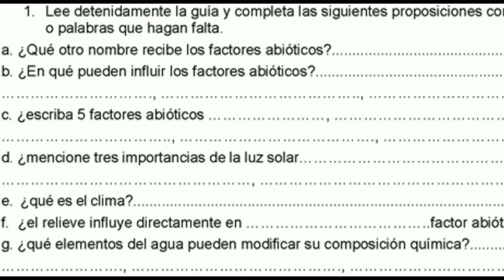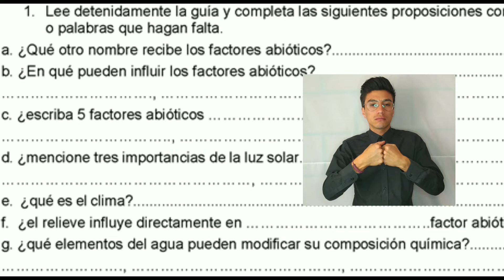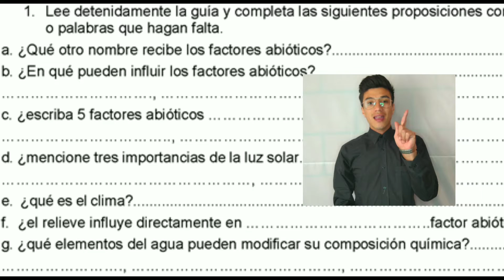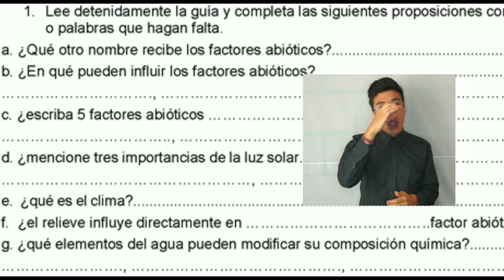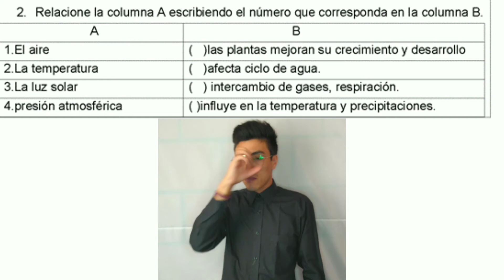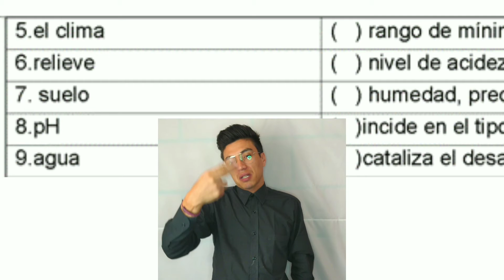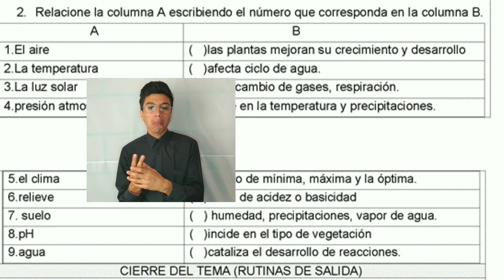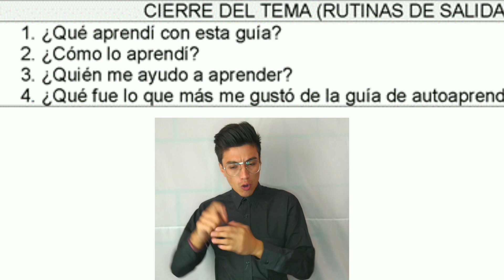701 ambiental abióticos tarea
traducción a LSC de taller sobre factores abióticos para estudiantes sordos de séptimo, Colegio república Dominicana